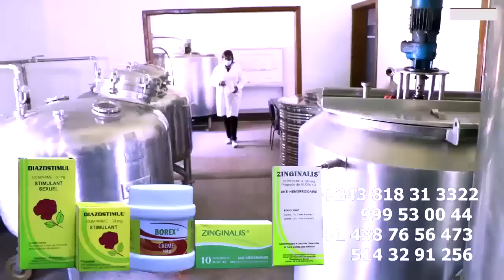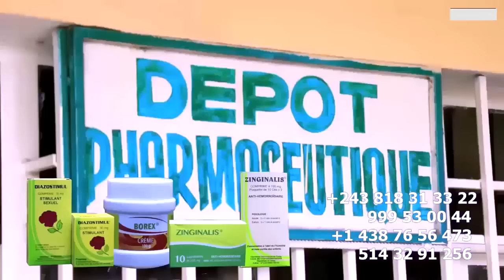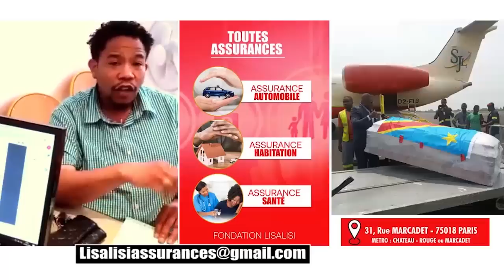Une Convocation Contre KOFFI OLOMIDE Et Son Porté Parole MERVEIL Fait Par Les Enfants De JB MPIANA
Une Convocation Contre KOFFI OLOMIDE Et Son Porté Parole MERVEIL Fait Par Les Enfants De JB MPIANA Procès Son Ex Danseuse MUANA NSUKA